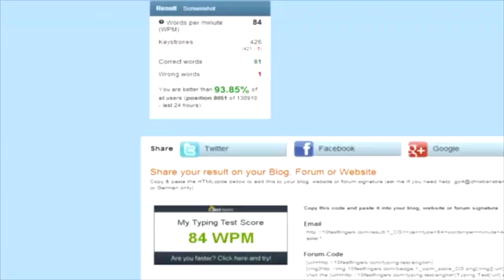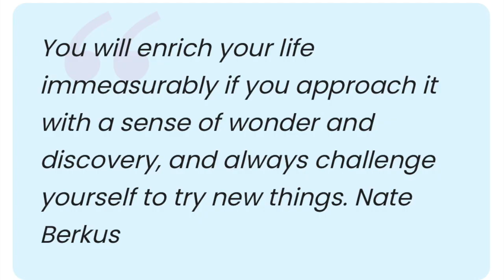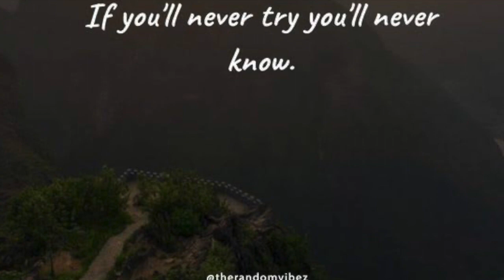First Time Experiences.....gym,self care and more 😐💃😍| style inspo @korty eo#firsttime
***OPEN FOR FREE COOKIES***

Ha... No cookies for you..Watch out for part 2 --)

Seriously though... here’s a video where I gave an inspiring Tedtalk about my first-time experiences and more ...go the gym for the very first time in my entire life. yes, you’re reading this correctly, never been to the gym… technically haha. watch me struggle and gRinD 💪🏽💯🔥. I also showed my first self-care treat. super random hehehe.

I hope you enjoy this video guys! Hopefully, I stay being a consistent gym goer😂errhmm...not sure though except for dance classes...lol

Making this video is also one of my first times, I had always wanted to try korty's style of storytelling and content creation. I felt it would do well if I was an introvert but I think it's pretty cool even with my extroversion self. Whatcha think 🤔would love to read your comments

CHECK OUT KORTY EO'S CHANNEL. the gurl is goood

Camera: Mobile Phone
Ringlight: